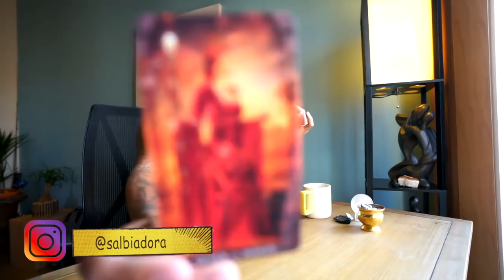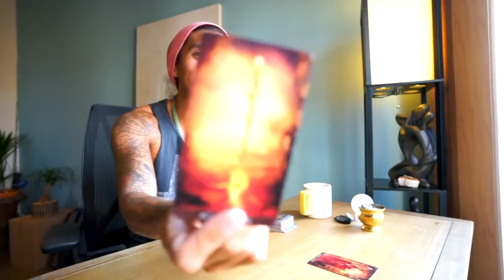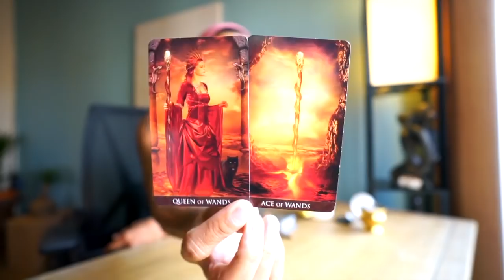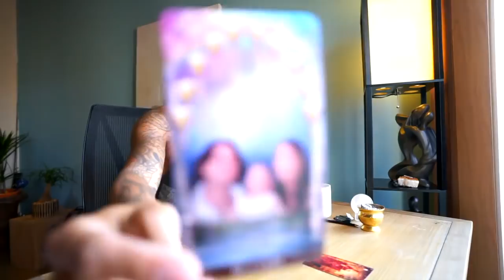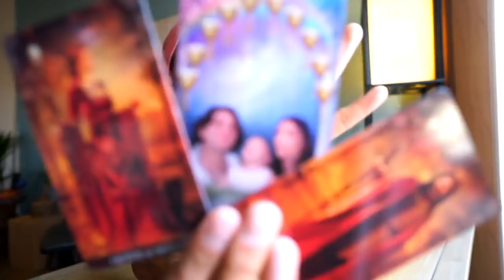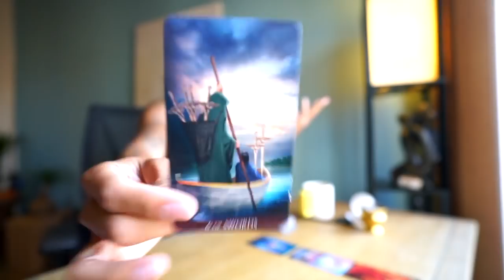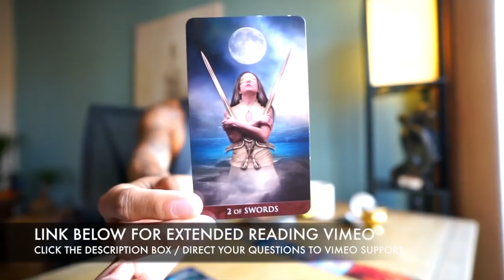SCORPIO SOULMATE “BIGGEST TURN AROUND AND 2020 PREDICTION ” JULY 8 14 WEEKLY LOVE TAROT READING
AMAZON LINK FOR TAROT CARDS USE IN THIS VIDEO: